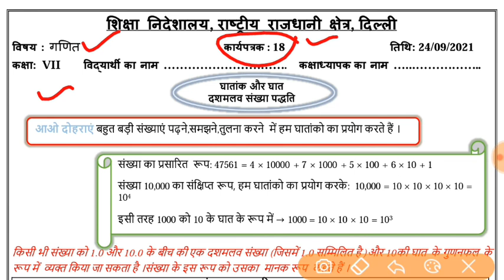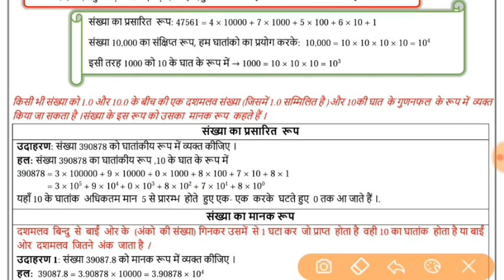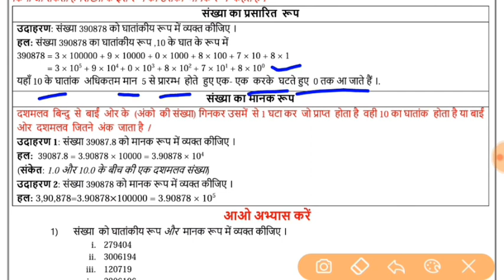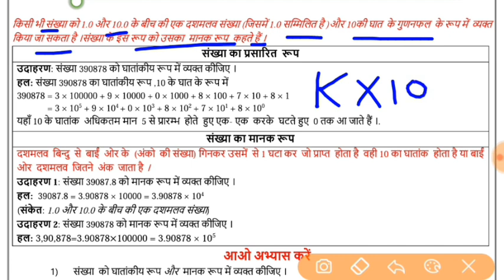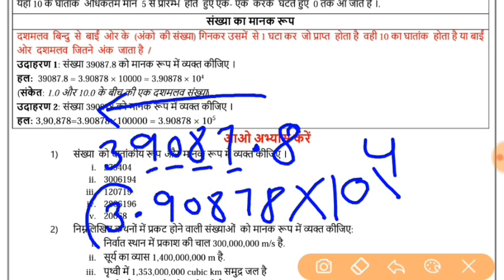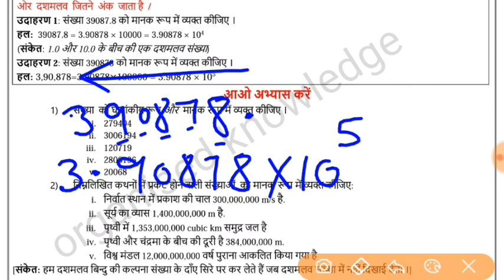maths worksheet 18 class 7(24/9/21) hindi medium/worksheet 18 maths class7/class7 mathsworksheet-18